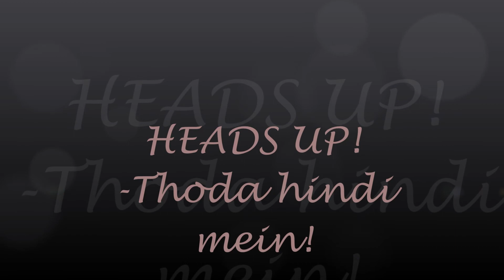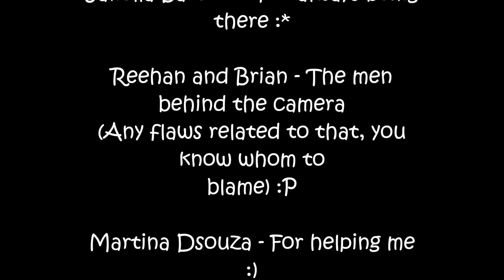Heads up vlog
Holla!!!
This is a game challenge video!

Heads up challenge, in hindi (not completely)